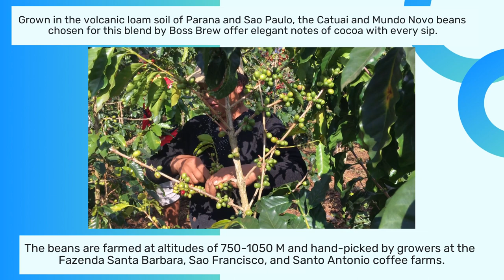Treat Yourself To Gourmet Medium Roasted Brazilian Santos Coffee With Cocoa Notes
Enjoy the smooth, mild flavor of Brazilian coffee with Boss Brew's delicious Brazilian Santos single-origin grind. This fair-trade, organic, small-batch roast is the perfect way to treat your tastebuds early in the morning. for more information.